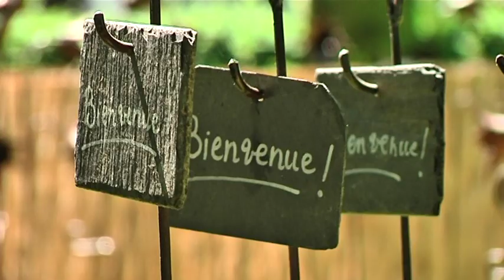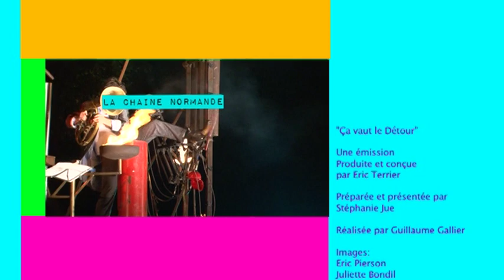140704 Ca vaut le detour P2